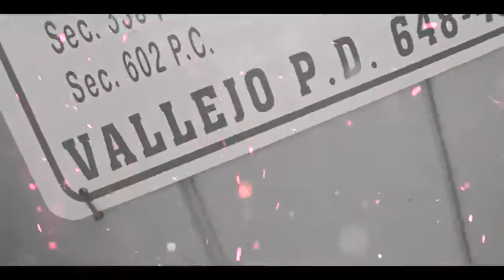Young Hot N!ggaz